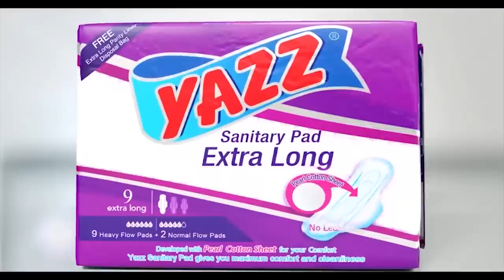DELAY INTERVIEWS HON. KWABENA AGYEI AGYEPONG PART 1